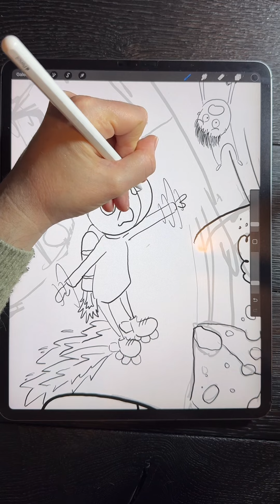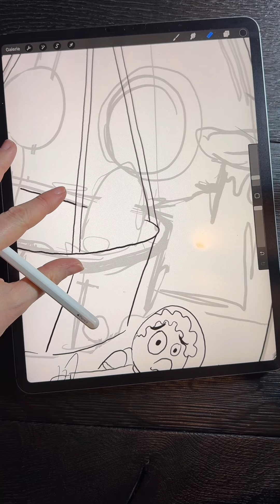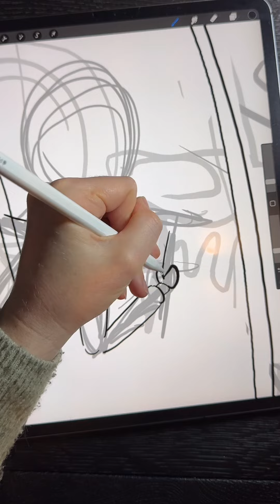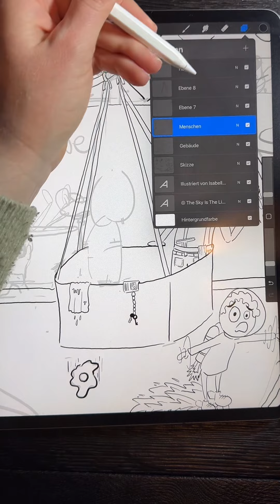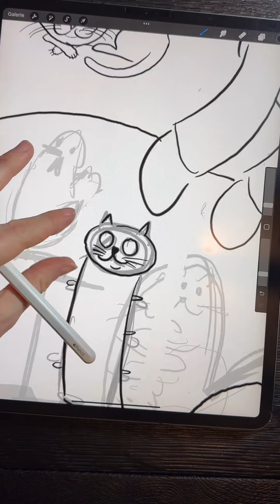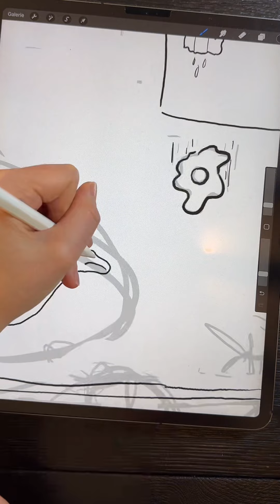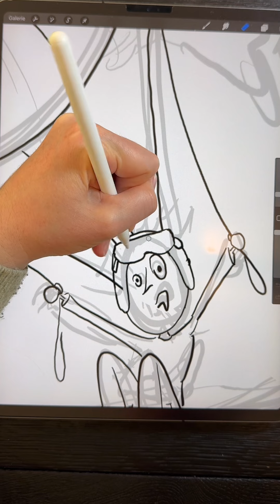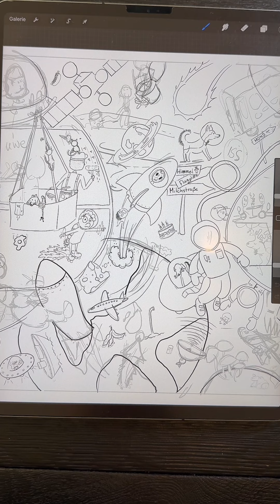ASMR Deutsch: Fensterputzer im Weltraum 🚀 und verlorene schlüssel | Weltall Wimmelbild | EP 3 Comic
In der dritten Episode meines Weltall-Wimmelbild-Projekts male ich weiter an meinem galaktischen Wimmelbild. 🚀 Heute zeige ich euch, wie ich einen Fensterputzer im Weltraum und verlorene Schlüssel male. Begleitet mich und lasst euch von den humorvollen Abenteuern und Geschichten verzaubern.

✨ Was euch erwartet:

ASMR Deutsch: Genießt die beruhigenden Klänge und die entspannte Atmosphäre, während ich male und erzähle.
Hörbuch/Hörspiel: Taucht ein in die lustigen, erfundenen Geschichten rund um das Weltall und die Abenteuer eines Fensterputzers, der im Weltraum arbeitet und verlorene Schlüssel findet.
Schaut mir zu, wie ich Schritt für Schritt mein Wimmelbild zum Leben erwecke und euch gleichzeitig mit auf eine Reise voller kreativer Prozesse und galaktischer Erlebnisse nehme.

🎨 Über das Wimmelbild:
Ich liebe es, Wimmelbilder zu malen, und dieses Mal arbeite ich weiter an meinem faszinierenden Weltall-Wimmelbild. Dieses Bild ist voller kleiner Geschichten und Charaktere, die die Magie und das Abenteuer des Weltalls einfangen.

🪐 Über den Fensterputzer im Weltraum und die verlorenen Schlüssel:
Erlebt die außergewöhnliche Welt des Weltraums mit einem lustigen Fensterputzer, der die Sterne putzt und dabei auf mysteriöse verlorene Schlüssel stößt. Entdeckt die vielen kleinen Details und Geschichten, die dieses Wimmelbild so besonders machen.

📚Wenn dir meine Arbeit gefällt, dann findest du meine Bücher hier:

Oder bestellbar in allen Buchhandlungen.